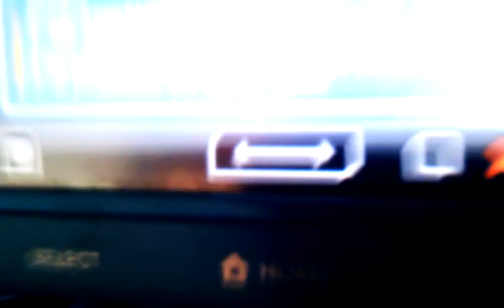Här ska spelas pokemon white 2 del 2